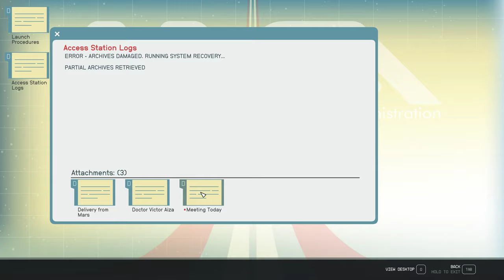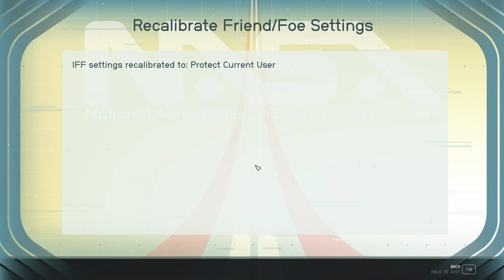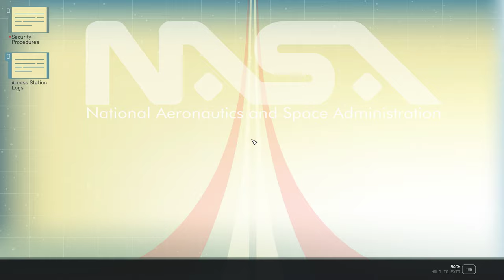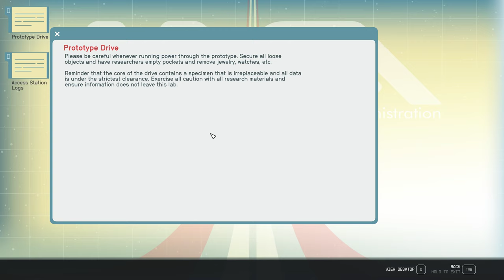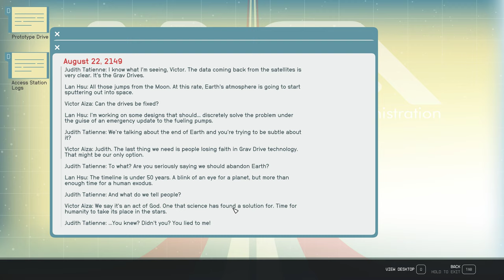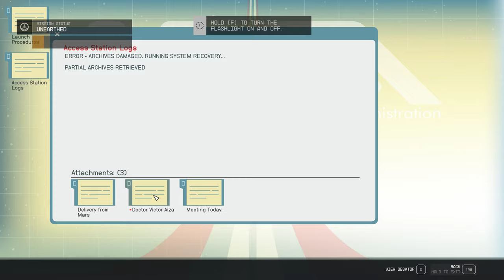Starfield Unearthed - Tucker - Ep 11.2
This video picks up just after "In Their Footprints" through the end of "Unearthed." This includes not paying enough attention to my health and having to go through NASA again, second time, I sprint and skip dialogs to get back to where I died.

I will be continuing this series with the same character in this video through the entire main quest line skipping all side quests. This is not intended to represent a legitimate play through, the Lemiarty series shows all the random things that I do while playing. This series includes only the main quests and activities required during the recording sessions.